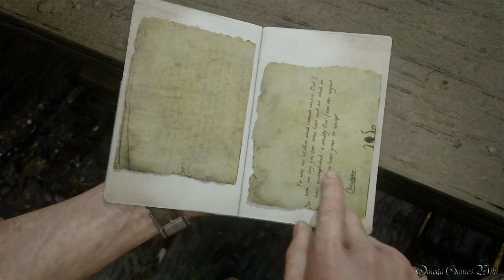Uncharted 4 海賊王と最後の秘宝 - #26 Chapter 14 我と楽園に在るべし①（難易度PRO・100%収集品攻略）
Part 26
・CHAPTER 14 - 我と楽園に在るべし①/Join Me in Paradise①
・100% Collectibles

Chapter 14 収集品（全9個）、メモ（2枚）、手帳（4個）、表示される会話（6回）

収集品：
1/9) 角から掘られた鳥の彫刻 1:24
2/9) ムガールの壷 7:18
3/9) 古代の石壷 8:19
4/9) 銅製のボトル 9:23

会話：
会話1/6 1:48
会話2/6 3:09
会話3/6 3:34
会話4/6 6:44
会話5/6 8:00

メモ：
メモ1/2 2:11

手帳：
手帳1/4 6:17
手帳2/4 7:04
手帳3/4 7:36
手帳4/4 8:01

- 発売日： 2016年5月11日 (日本)
- タイプ ： Action+Adventure
- ESRB : Cero C
- 発売元: SONY COMPUTER ENTERTAINMENT
- 開発: NAUGHTY DOG